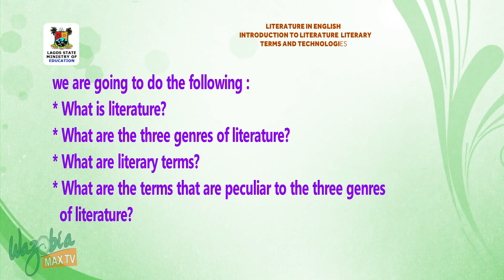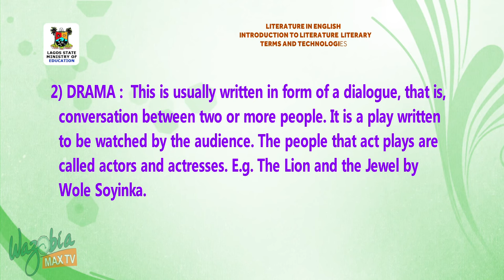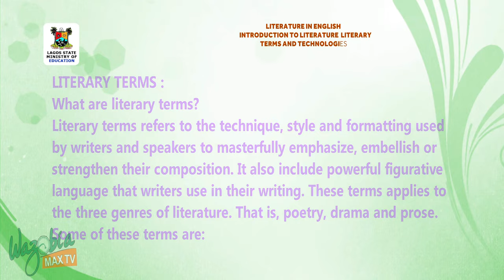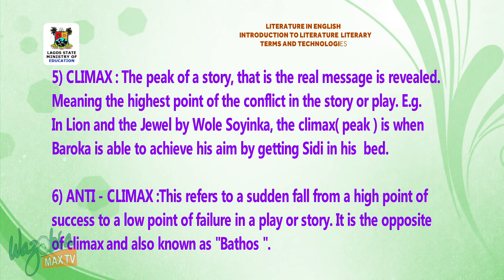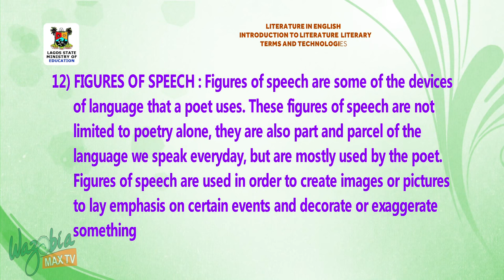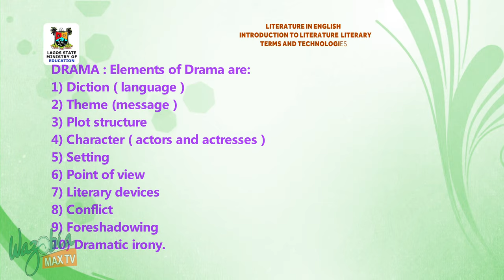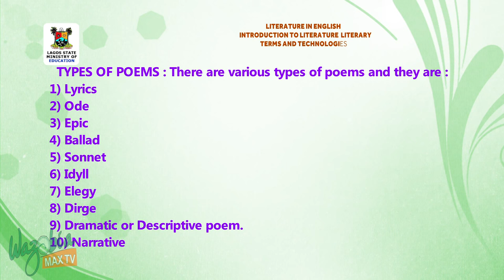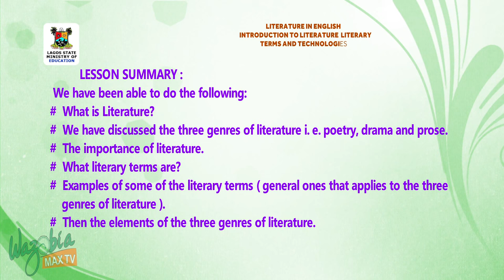SS3 TV LESSONS: LITERATURE IN ENGLISH INTRODUCTION TO LITERATURE LITERARY TERMS AND TECHNOLOGIES